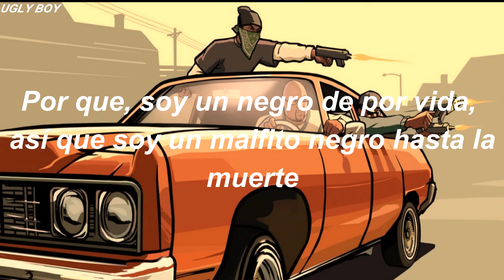N.W.A - Chin Check ft. Snoop Doog (sub español)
SI TE GUSTO DAR UN BUEN LIKE ❤❤❤

lyric:

[Ice Cube]
(N N, dup dup, dup double u, a a, a a) What the fuck's up Dre
[Dr Dre]
You tell me, you talk to Ren
[MC Ren]
Im right here nigga
(N N, dup dup, dup double u, a a, a a) Release the hound
[Snoop Dogg]
Bow wow wow
Wha wha wha what what what, what

[Ice Cube]
I'm a Nigga Wit an Attitude thanks to y'all
And I don't give a fuck I keep it gangsta y'all
I'ma ride for my side in the C.P.T.
God bless the memory of Eazy-E
If it wadn't for me where the fuck you'd be?
Rappin like the Treacherous Three, fuckin cowards
I'd have seen Dre rockin parties for hours
And I'd have seen Ren fuckin bitches from Howard
And I'd have seen Snoop give away Eddie Bauer's
So fuck Jerry Heller and the white superpowers

[MC Ren]
This the shit niggaz kill for
They hear the villain niggaz spittin' with them nigga flows
Fuck you hoes, fuck you bitch ass niggaz too
Got something for you broke
These niggaz wearin' skirts like the pope
Who them niggaz that you love to get (us)
Who them niggaz that you fuckin' wit' (us)
Love the girl that weed and shit (what)
The saga continues, with the worlds most dangerous group
Four deep in the coup
('Im a spill it)

[Chorus]
I'ma smoke where I wanna smoke (fuck that)
I'ma choke who I wanna choke (fuck that)
I'ma ride where I wanna ride (fuck that)
cause I'ma nigga 4 life, so I'ma nigga til I diz-ie
(N N, dup dup, dup double u, a a, a a)
cause I'ma nigga 4 life, so I'ma motherfuckin nigga til I diz-ie

[Dr Dre]
A pencil, a pen, or a glock
Im the original, subliminal, subterranium
Titianium, criminal minded, swift
D-R-E with that fuck a bitch shit (fuck a biatch)
A couple o' notes and get you hog-tied in rope
Dope like tons of coke, cutthroat
You don't want the pistols to whistle
Candy paint impala
I make hoes pop collars

[Snoop Dogg]
God damn, hoe here we go again
Fuckin' with Ren, playin' to win
(he got the) coke in hand, (I got the) juice and gin
Same shit you was fuckin wit' way back then
We keep it crackin' from the ack until the jack
And G'ed up C'ed up motherfucker blaze the weed up
We all on deck fool so put your heat up
I stay on deck so me don't get wet

[Ice Cube]
Look my nigga, we can scatter like buckshots
Let's get together, make a record
Why the fuck not?
[MC Ren]
[Dr Dre]
[Snoop Dogg]
[Ice Cube]
Cus Im tight as the night
I had to wipe activator off the mic in 1985

[Snoop Dogg]
Real niggaz, biatch, you know

[Ice Cube]
We cause tragedy, erratically
Systematically, in your house without a key
How fucked up that'd be
That'll be near your anatomy, my form of flattery

[Dr Dre]
Assault and battery, cus we coming with that street mentality
Straight west coast rider academy
Concrete nigga, that's my reality
[Snoop Dogg]
We tend to bus' on niggaz that get mad at me
[Dr Dre]
Was it a bitch in the mix
[Snoop Dogg]
Well it had to be
[Dr Dre]

Lying tricks told them dicks I had a key
Hoes make the world harder than it have to be

[6x] N N, dup dup, dup double u, a a, a a